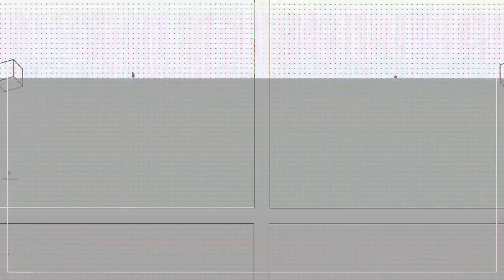Tay Muletti - MONEY RIGHT - TAY MULETTI X NICK GEE